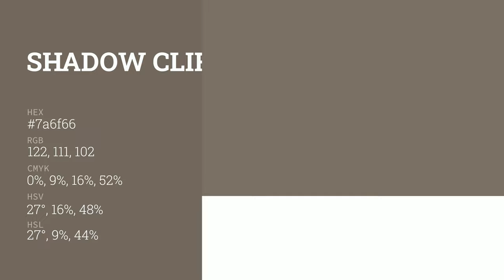Shadow Cliff color 7a6f66 hex color - Brown color - Cool color 7a6f66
What color is Shadow Cliff ? 7a6f66 hex color - Brown color - Cool color 7a6f66

Hex 7a6f66 Color Code is also known as Shadow Cliff color.